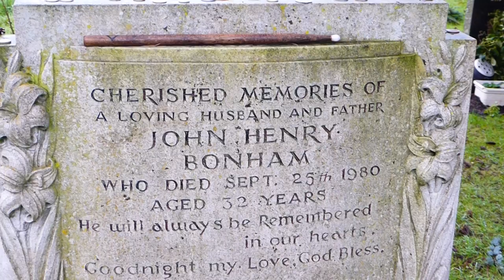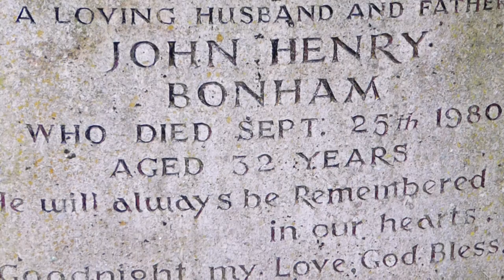Church Micro & John Henry Bonham grave ! Geocaching UK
The famous drummer for Led Zeppelin was buried in the Rushock Church Yard it says "Cherished memories of a loving husband and father JOHN HENRY BONHAM who died Sept 25th 1980 aged 32 years - He will always be remembered in our hearts - Goodnight my love God bless" He was my favorite drummer of all time ! :)
The Rushock church micro is a Puzzle Cache and was found after realizing I had already found the Queen Elizabeth bench and had videoed it for Youtube and I could watch it back to find the dates ! So I made the find ! :)

Moby Dick is my favorite drum solo Simball Geocache Vlog